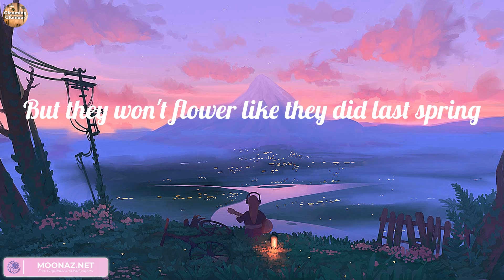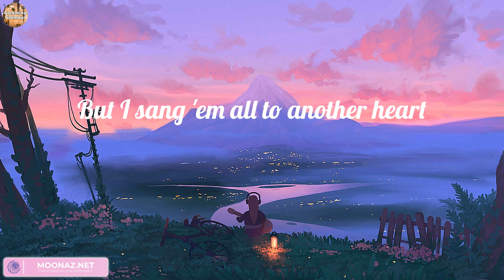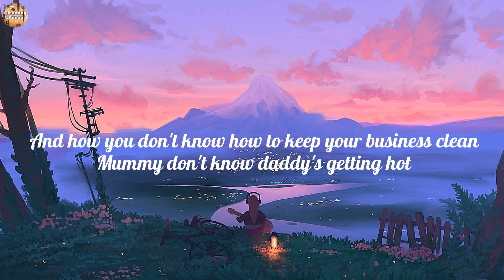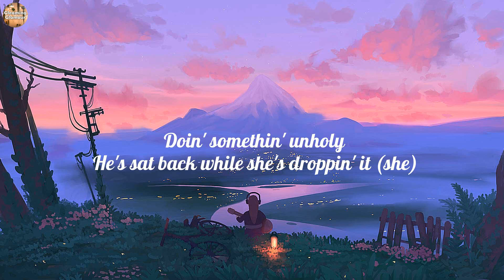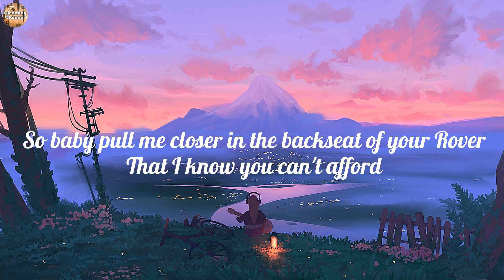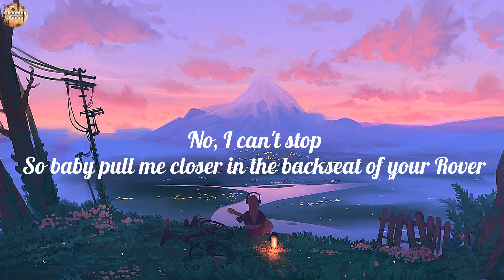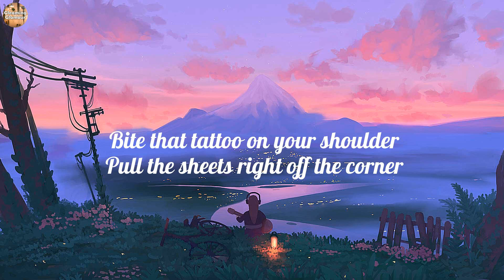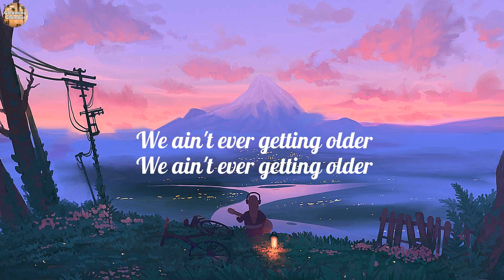Tom Odell - Another Love (Lyrics), Closer, Unholy, ,..(Lyrics Mix)